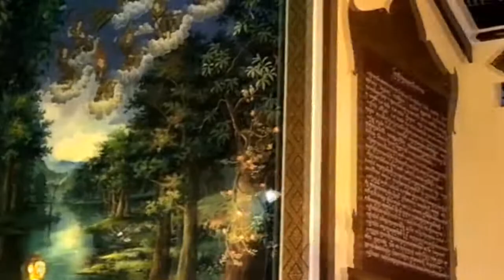The apostles converted Respect the Buddha and crossing the paintings at Wat Botum Phnom Phenh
បុណ្យពុទ្ធាភិសេក និងឆ្លងគំនូរ វត្តបទុមវតី ដឹកនាំដោយអាចារ្យ ចិត ជួន
 Thanks in advance Good Lucks